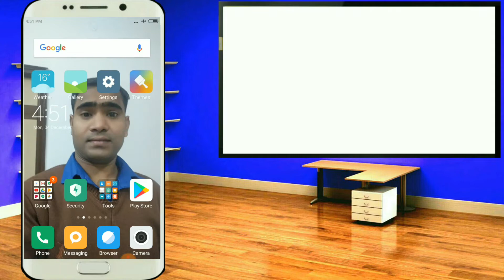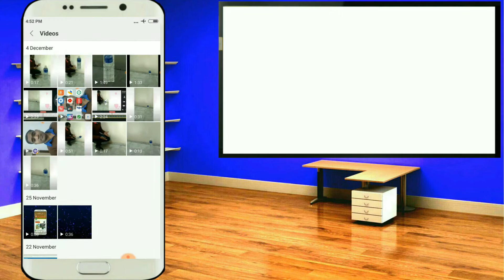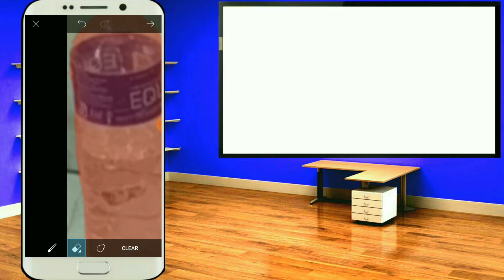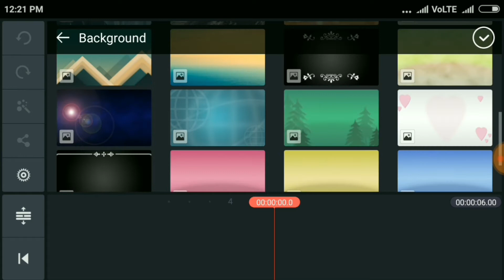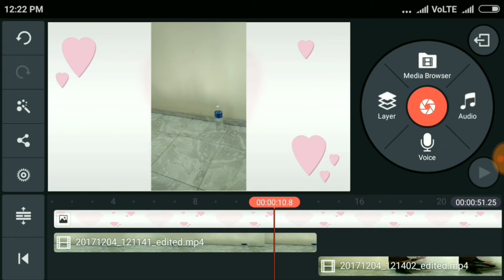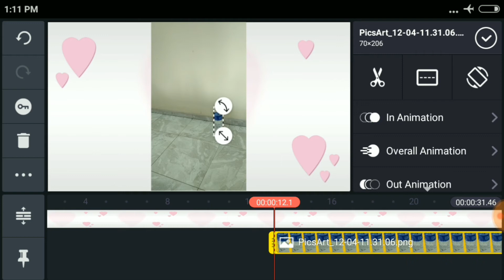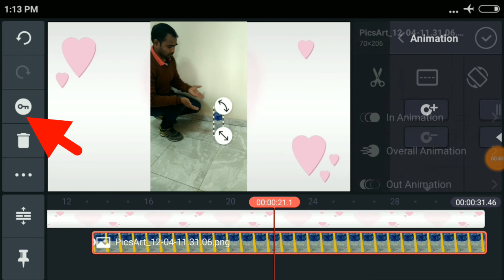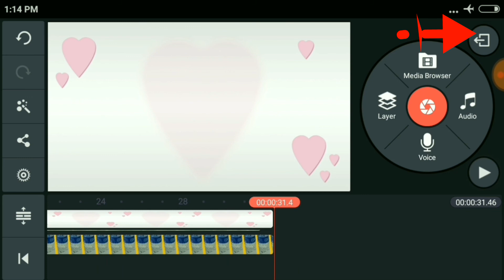Technical Magic with water bottle||made by kinemaster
Hello Friends,

Is video me aap kuchh tricks sikh paoge, jisme dikhaya gaya water bottle ko keise hawa me udana hai.

 U B S C R I B E|| C O M M E N T S ||S H A R E|| L I K E

Dosto agar aapne abi tak humara channel ko subscribe nehi kia to kar lijie, ise aapko faida hai kyun ki na, koi bhi video jab is channel se upload hoga uska notification aapko pehle mil jaega.

See More videos uploaded by this channel
ACCOUNTS TUTORIAL
Print preview secrete settings
Excel important shortcuts and tricks
How to change mobile no and email in gst portal
How to give authority to other in gst portal
How to claim ITC in gst
How to Withdrawl epfo easily

how to create free energy